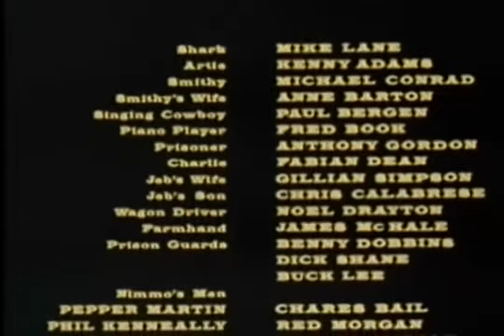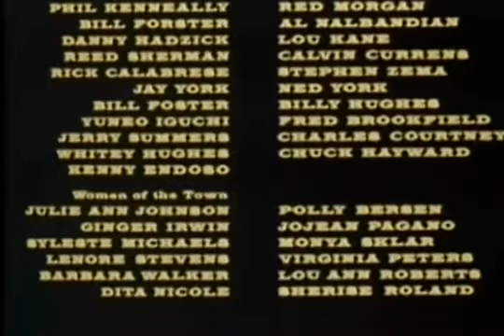Gone with the West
James Caan stars as Jud McGraw, a cowboy unjustly framed for a crime he didn't commit; he partners up with an ethically wronged Native American woman named Little Moon (Stefanie Powers).
In response to the ills they have each suffered, the two set off to wreak vengeance on a small western town.